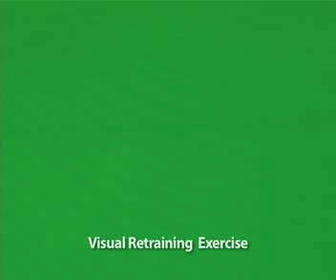Visual Retraining Exercise for Stroke Patients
By doing a set of vigorous visual exercises on a computer every day for several months, patients who had gone partially blind as a result of suffering a stroke were able to regain some vision.